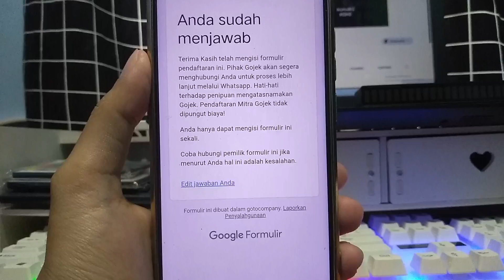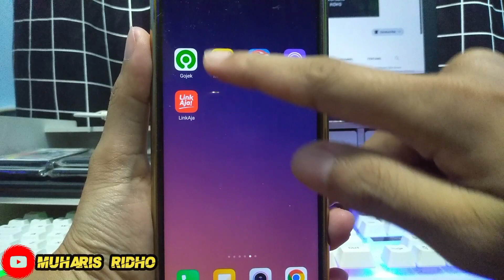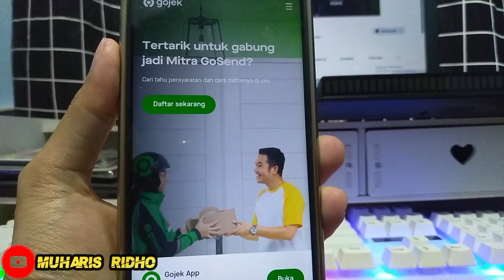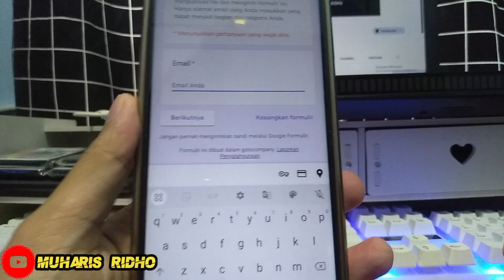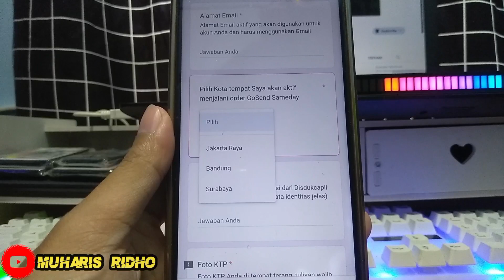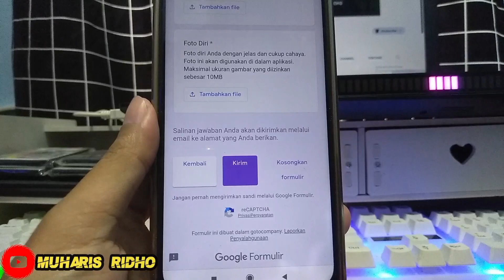cara daftar driver gosend sameday dengan mudah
Kembali lagi di channel YouTube kesayangan kalian Muharis Ridho. Di video kali ini saya ingin membagikan info tentang cara daftar driver gosend terbaru di aplikasi gojek. Buat yg ingin juga mendaftar simak baik-baik videonya ya